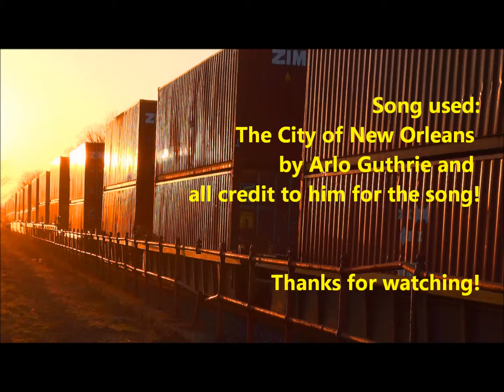Bound Brook Easter Break Railfanning Highlights Music Video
Love this version of the song, and got the perfect video for it being of all pictures taken over 5 days of railfanning over my Easter Break!